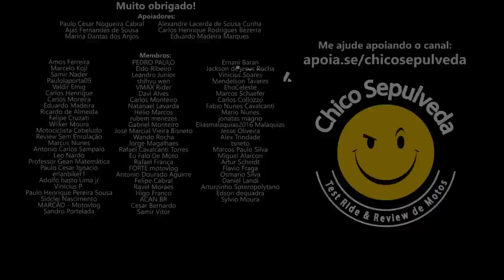Harley Davidson perdendo vendas para Royal Enfield